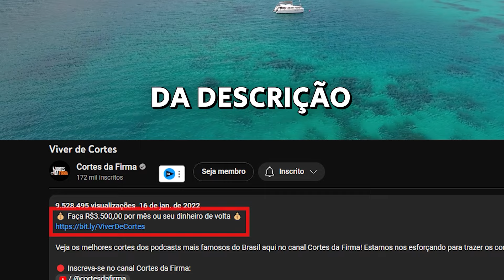CASO DUDU CAMARGO comentado por COMEDIANTES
🟠 Kwai: @cortesdafirma

Corte retirado do Podcast:
VICTOR SARRO E RODRIGO CAPELLA - TICARACATICAST | EP 300

Convidados:
Victor Sarro e Rodrigo Capella